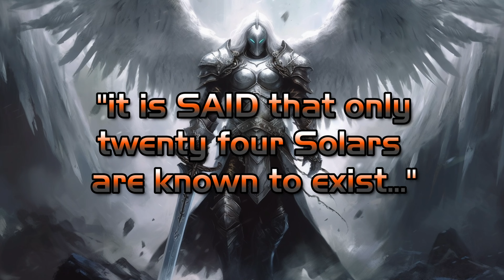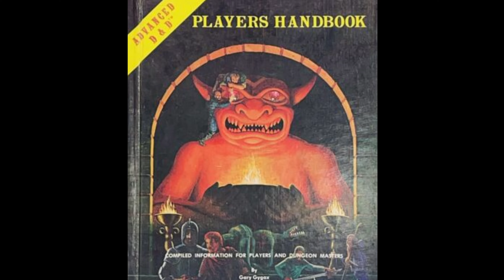D&D Lore: Solar Angel - Celestial Tales of the Archon of Justice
Today we soar across the cosmos and into the celestial kingdom of the Solar Angel to discover all the Dungeons and Dragons lore and homebrew of this iconic astral guardian.

Timecodes
0:00 Story Intro
7:00 Welcome
7:52 Solar Angel Origins
10:00 Who Does The Solar Serve?
10:54 Personality and Intelligence
13:20 Goals and Motivations
14:52 Physical Characteristics
16:21 Homebrew